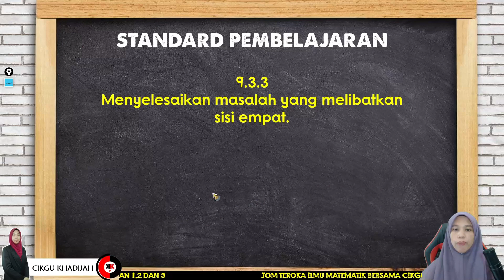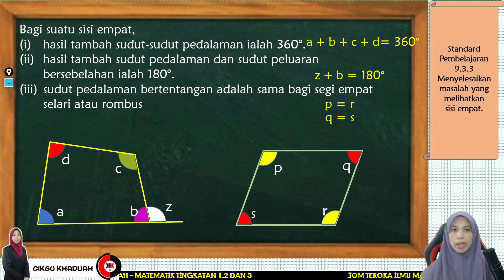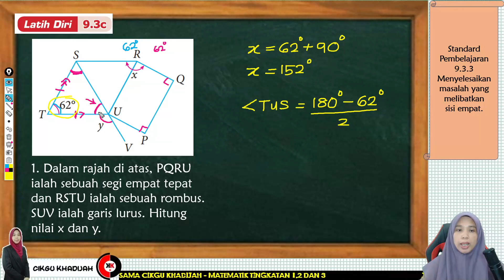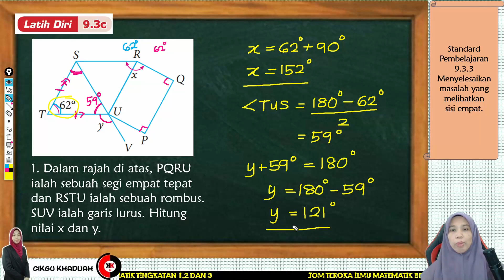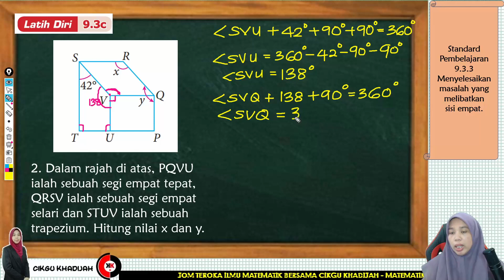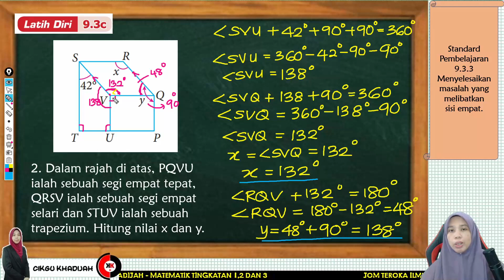9.3.3 PENYELESAIAN MASALAH SISI EMPAT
9.3.3 Menyelesaikan masalah yang melibatkan sisi empat.

Dapatkan video-video lain di playlist di bawah.